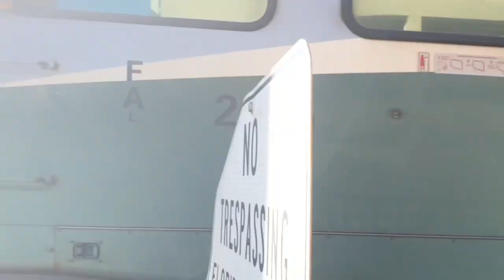Railfanning at Church Street || Sunrail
Just a regular day with a couple trips at church street, hope you're all doing well! have a wonderful day!